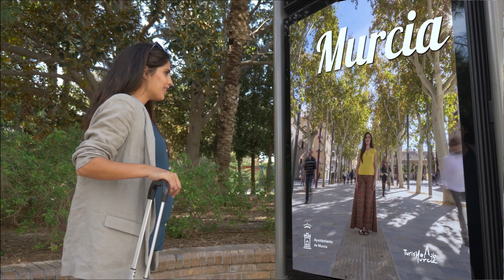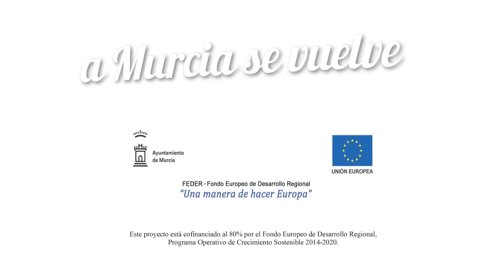‘A Murcia se vuelve’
Bajo el lema ‘A Murcia se vuelve’, se presenta el vídeo de promoción turística de Murcia donde una joven viajera recorre los enclaves, paisajes y monumentos más bellos de nuestro municipio. Conoce nuestra gastronomía el patrimonio y la oferta cultural y de ocio de uno de los destinos turísticos más atractivos del Mediterráneo español.